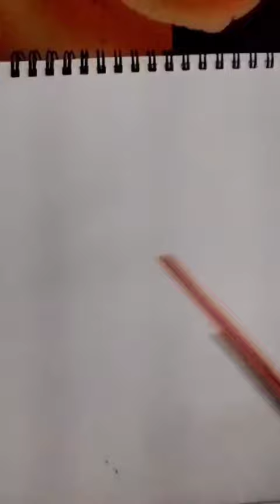Hibiscus flower painting 🌺